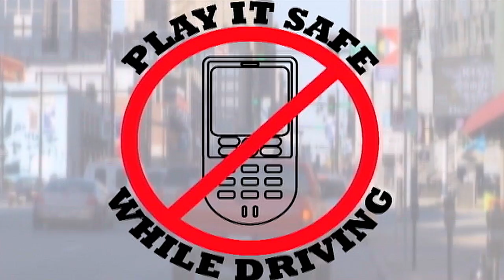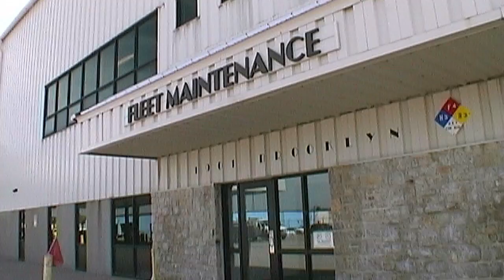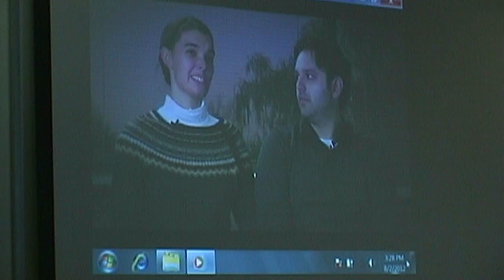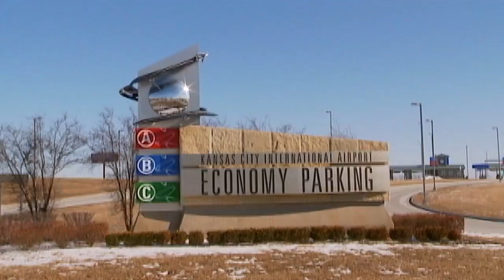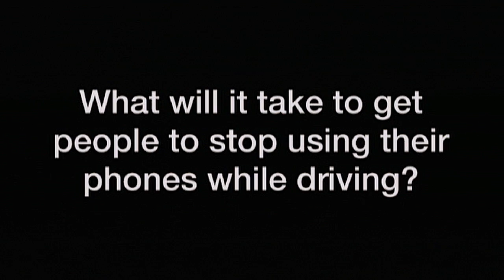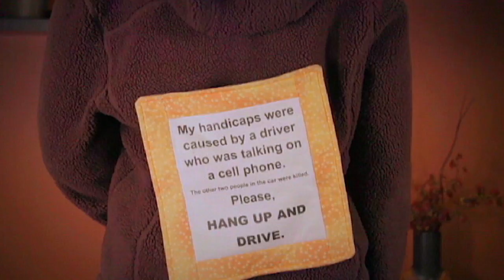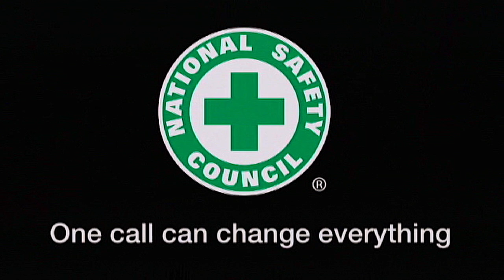Play It Safe While Driving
The City of Kansas City, MO’s “Play it Safe While Driving” program was selected as 2014’s First Place Winner for Outstanding Achievement by the Public Risk Management Association [PRIMA]. The campaign was created to increase awareness of the dangers of using a cell phone while driving, and to encourage city employees to take a pledge to drive cell phone free. To date, more than 1,000 city employees have voluntarily made a pledge to drive cell and text free, and dedicated that pledge to a loved one.

Find out more about the City of Kansas City, Missouri,